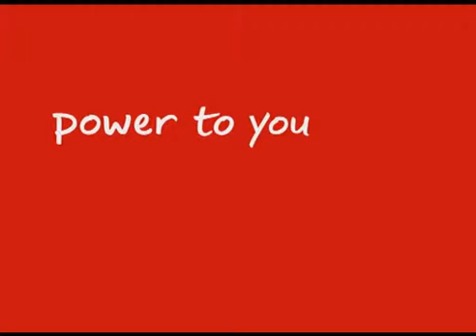Vodafone Cristina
Agency: McCann-Erickson
Director: Andreea Paduraru